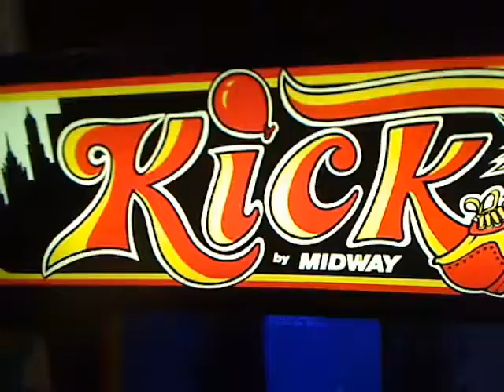Kick - Working!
I purchased a non-working Kick about 2 weeks ago.  While it is now working, it is very dirty.  I have alot of cleaning to do.